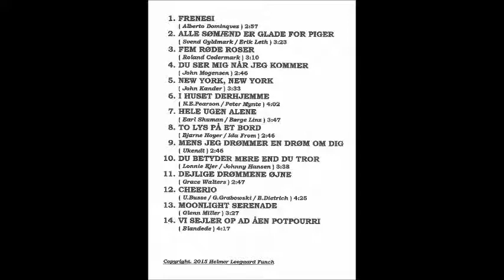FRENESI - Helmer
Helmer`s CD12